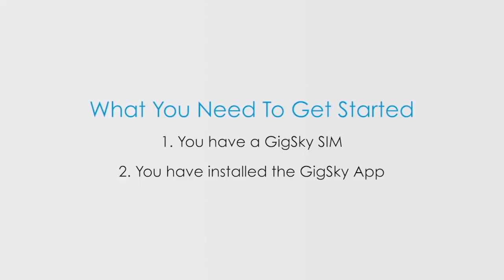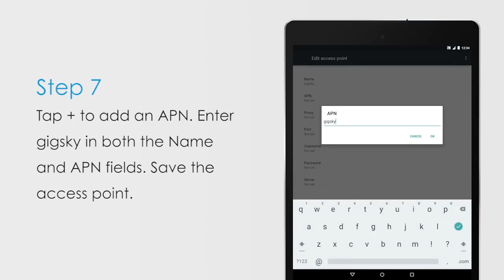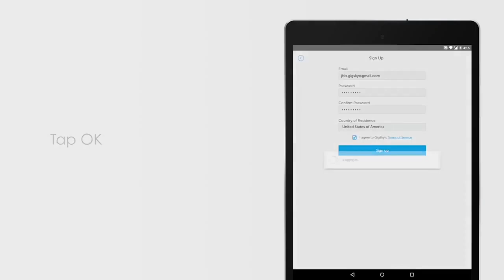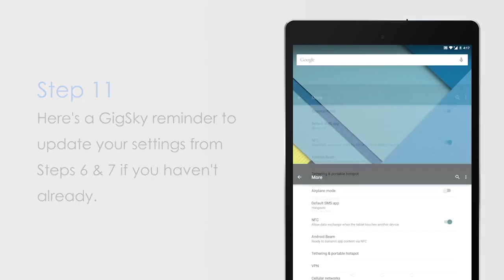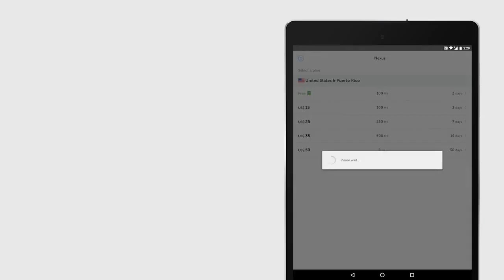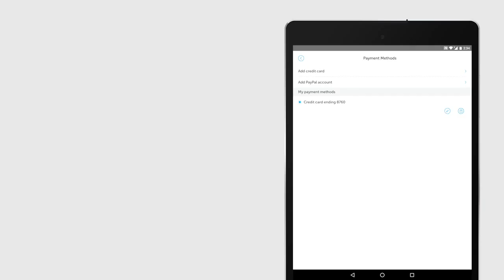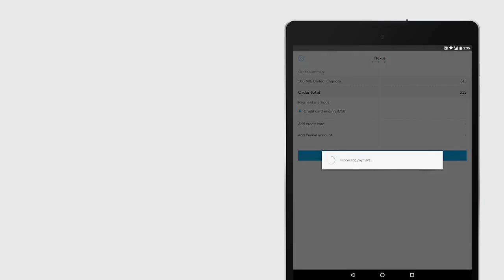Getting Started with GigSky SIM and App on an unlocked Android Tablet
This is a "How To" video for setting up GigSky World Mobile Data using the GigSky and App on an "unlocked" Android tablet

Here is a list of timestamps for the video:
0:06 - What you need to get started
0:19 - Insert the GigSky SIM into the Android Tablet
0:43 - Changing the Android tablet Settings to use the GigSky SIM
1:34 - Setting up a GigSky Account to purchase data plans
2:22 - Activating the GigSky SIM for your Android tablet
3:42 - Adding the FREE 100MB data plan for use
4:29 - Adding a payment method to purchase a short term GigSky plan for mobile data
5:16 - Adding an additional mobile data plan
5:37 - Adding a transaction pin (TPIN) to confirm data plan purchases

If you have any questions or need additional help getting started go

If you would like to learn more about GigSky go